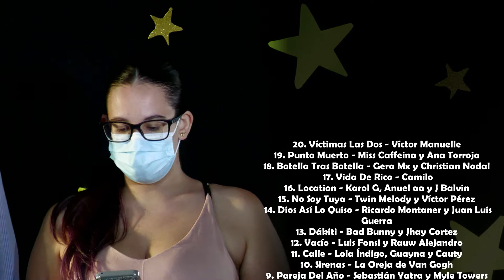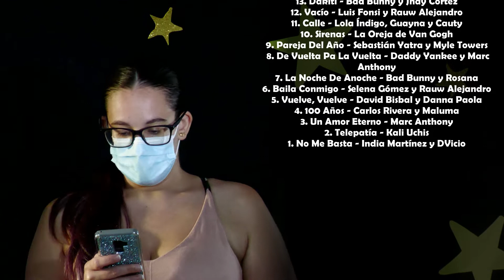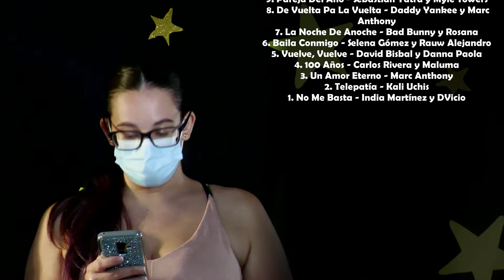BAILE DE ESTRELLAS- 2x01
CÁMARA Y PRODUCCION= KILIAN SUAREZ Y TERESA CRUZ
DIRECCION Y PRESENTADOR=LUIS BENITEZ